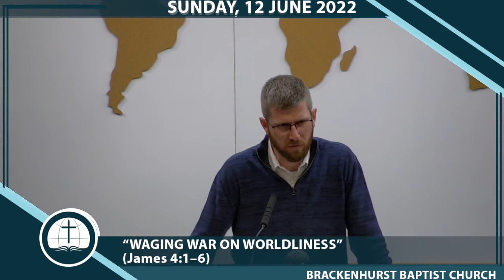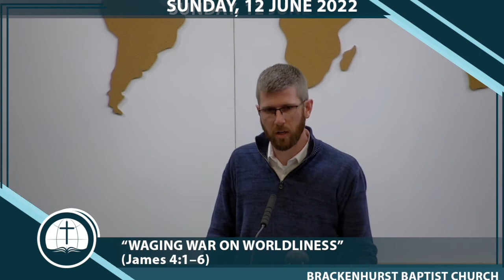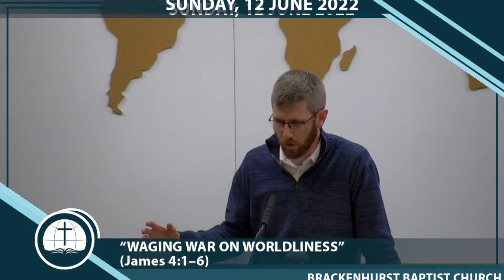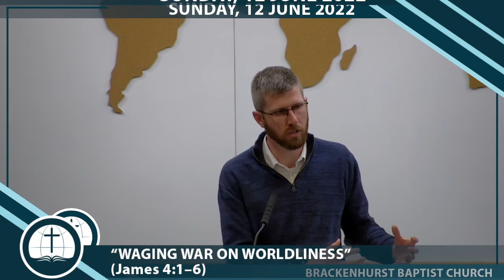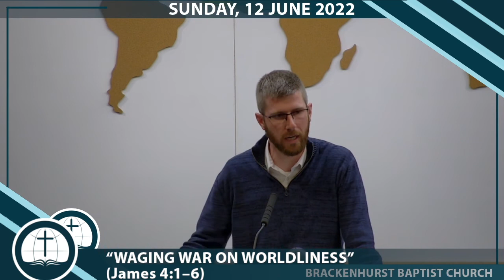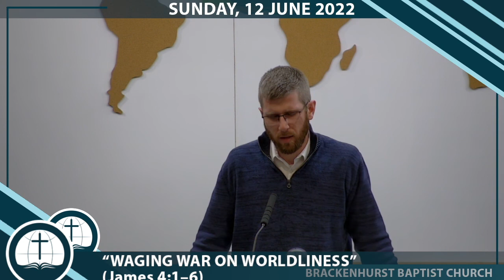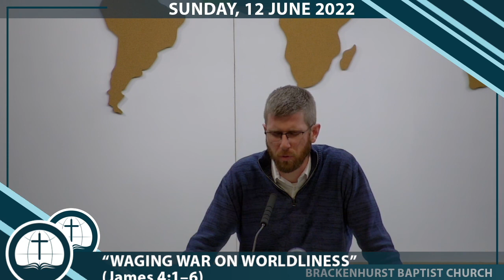Waging War on Worldliness (James 4:1–6)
Friendship with the world is enmity with God, and the cause of many avoidable perils in the church. But God gives more grace. We consider the text under three headings:

1. Worldly Passions and Desires (vv. 1–3)
2. Worldly Identity (vv. 4–5)
3. Heavenly Grace (v. 6)